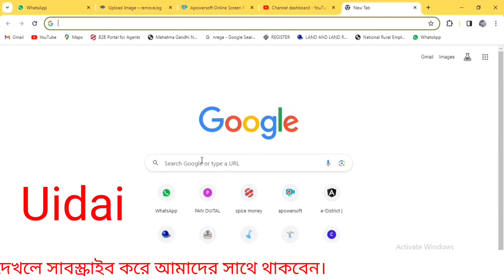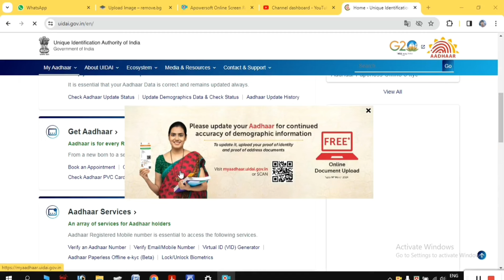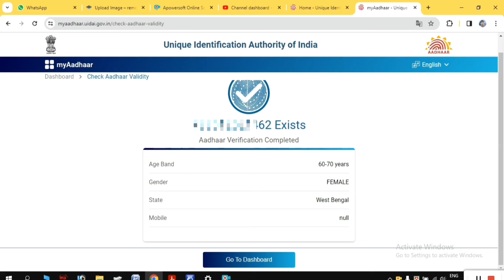আধার কার্ড চালু আছে কিনা । How To Check Aadhaar Card Status Activate, Deactivate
আধার কার্ড চালু আছে কিনা । How To Check Aadhaar Card Status Activate, Deactiva
te
Aadhar Validity Check New Status Update 2024 || Reason for Aadhar Deactivated Under Regulation 28 ||

How To Check Aadhar Card Update Status Online। aadhar update status check 2024।

Your Quarrees
aadhar address update check status online

aadhar card internal server error during otp...

aadhar address check update status online

aadhar card update status check

aadhar card update status kaise check
kare

Aadhaar Card Update Status Check

aadhar card document update status check

aadhar update check status online

aadhar update status

aadhaar update status kaise check kare

adhar card update status check online

how to check aadhaar update status

aadhar update status check

check aadhaar update status

check aadhar card update status

aadhar card status check

aadhar card status kaise check kare 2024

adhar status kaise check kare

aadhar status kaise check kare 2024

aadhar enrollment status kaise check kare

aadhar enrollment status check kaise kare

how to check aadhar enrollment status

aadhar card ka status kaise check kare

aadhar card check kaise kare mobile seMobile Se

status for aadhar update

how to update aadhar card for free

aadhar card update hua hai ki nahi kaise pata kare

aadhar card update hua hai ki nahi kaise check kare

aadhar card update hua hai ki nahi kaise pata kare2024

aadhar card update hua kaise check kare

2024aadhar card update hua hai ki nahi kaise pata karemobile se

how to check aadhar card status online 2024

how to check aadhar update status

how to check aadhar card update status

onlinehow to check aadhar status

aadhar card update check 2024

aadhar card

Aadhar Card update status check kaise karen

Aadhar Card update online kaise karen

Aadhar Card correction online kaise karen

how to check aadhar card update status onlineaadhar update status check

how to check aadhar card status online

how to check for aadhar card statusaadhar card status kaise check kare

aadhar status kaise check kare

how to check aadhar enrolment status

aadhar card check kaise kare mobile se

Mobile Se Aadhar card status kaise check kare

aadhar status update status

Aadhar Card kitne Din mein update hota hai

Aadhar Card update hone mein Kitna time lagta hai
aadhar card update hone mein kitna din lagta hai

aadhar card mein mobile number update hone meinkitna din lagta hai

aadhar card sudhar hone mein kitna din lagta hai

aadhar card address change hone mein kitna din lagta

Aadhar Sudhar Kitna Din Me Hota Hai

Aadhar update hone Mein Kitna Din lagta hai

new Aadhar Kitna Din Mein banta hai

how to check aadhar card update status online

how to check for aadhar card status

aadhar card status kaise check

 kareaadhar card status